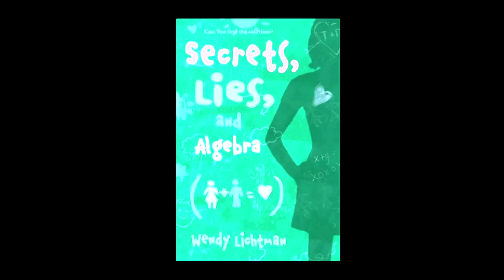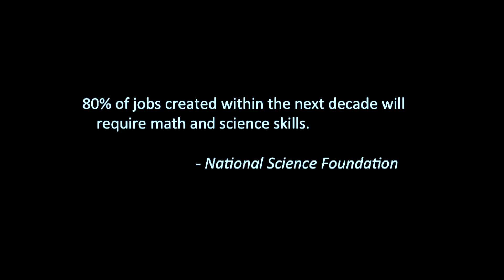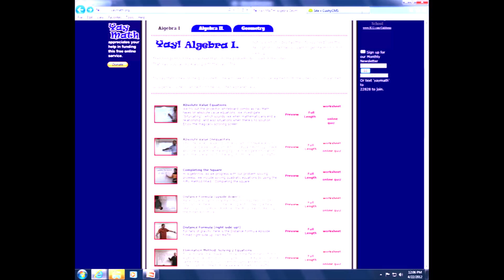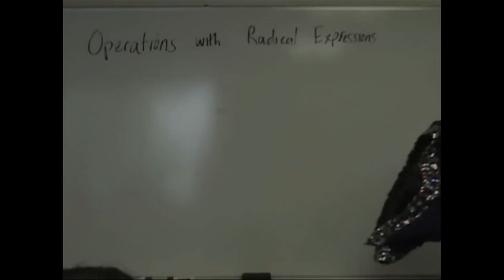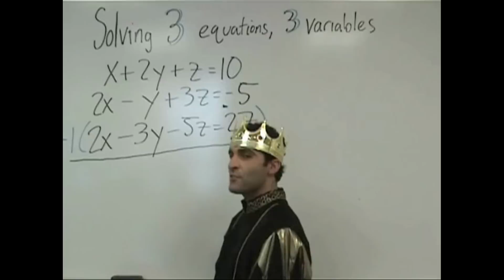Conquering Math Anxiety - The Power of Yay Math: Robert Ahdoot at TEDxAJU